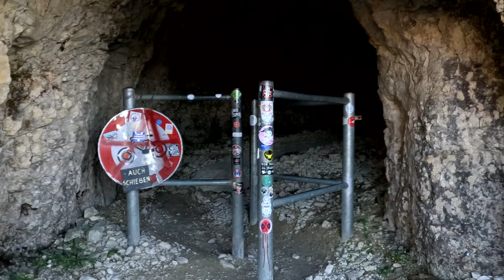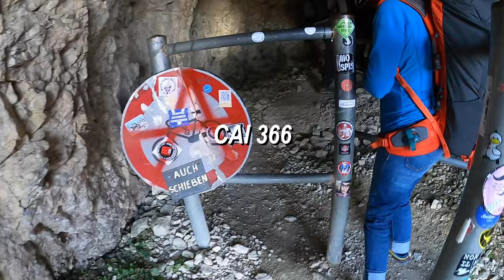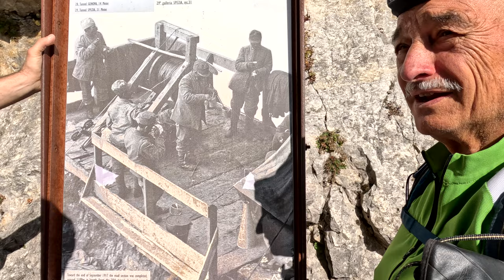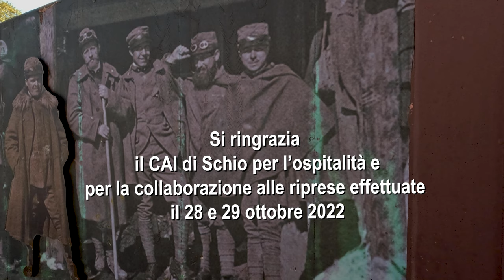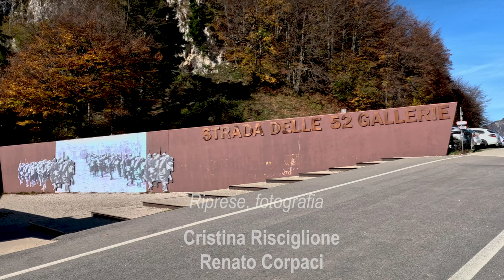La Strada delle 52 Gallerie a Valli del Pasubio, da percorrere almeno una volta nella vita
Siamo saliti in fuoristrada da Passo Fugazze lungo lo sterrato che, dopo la galleria D'Havet, prende il nome di Strada degli Eroi e porta, con panorami a strapiombo sulla Val Canale, al rifugio Papa. Dislivello metri 1100. A piedi si impiegano dalle due alle tre ore abbondanti, a seconda del passo.

Dal rifugio si entra nella zona monumentale, con il piccolo cimitero realizzato dai fanti della Brigata Liguria, l'arco romano eretto nel 1935 e la chiesetta voluta dal cappellano del battaglione alpini Monte Suello. Da qui si può vedere il tratto superiore della rotabile degli Scarubbi.

Dopo una notte passata al rifugio, si prende verso Est per pochi metri, arrivando presto alla prima galleria che s'incontra: la 52ª, denominata “Sardegna”.

La strada delle 52 gallerie è contrassegnata dal segnavia 366 del C.A.I. È percorribile nella stagione estiva, solo a piedi, dato che, in seguito ad alcuni gravi incidenti, è vietata ai ciclisti.
Il tempo di percorrenza in salita, dalla bocchetta Campiglia al Rifugio Papa è di circa 2 ore e 45 minuti, ma in discesa non richiede meno tempo e solo apparentemente minor fatica. Anzi!
L'obiettivo della costruzione della “Strada delle gallerie” era quello di consentire il transito di uomini e salmerie al coperto dalla vista del nemico, quando la rotabile degli Scarubbi, era esposta alla vista dell'artiglieria austriaca.

Capolavoro d’ingegneria militare, fu costruita su progetto del Capitano Leopoldo Motti e progettata dal Tenente di complemento ing. Giuseppe Zappa. I lavori iniziarono nel marzo 1917 e furono portati a termine nel dicembre successivo  dalla 33ª Compagnia Minatori del 5º reggimento Genio dell’Esercito Italiano.

L'escursione avviene, solitamente, da Bocchetta Campiglia verso il rifugio Achille Papa e il ritorno è previsto dalla rotabile degli Scarrubbi, per 9 km, che riporta ad anello al punto di partenza.
Il percorso inverso inizia a Porte del Pasubio (1.928 m) e termina a Bocchetta Campiglia (1.216 m sul livello del mare).

Lunghezza complessiva circa 6,3 km, dei quali 2.3 in galleria e il  resto, per circa 4 chilometri, scavati a mezza costa nella roccia viva. Larghezza minima della mulattiera, 2,20 m.
È consigliabile portare una torcia, perché le 52 gallerie non sono illuminate e il terreno irregolare, spesso in discesa, è a volte scivoloso.

La 50ª “Cavalieri di Vittorio Veneto”, dedicata ai reduci della Grande Guerra e la 49ª “Soldato italiano” sono state aperte successivamente, per evitare un tratto particolarmente esposto e di difficile manutenzione.

Poco prima di affrontare la 48ª galleria, denominata “Cesena”, si raggiunge la massima altitudine del percorso (circa 2.000 m sul livello del mare).  La 43ª “Polesine” si imbocca sotto il Passo di Fontana d’Oro (1.875 m sul livello del mare).

La 20ª galleria “Cadorna” si imbocca da un torrione roccioso e si avvita a spirale su se stessa in senso elicoidale.  La 19ª “Re” è la più lunga, misura infatti 320 m.

Giunti al termine della Strada delle 52 Gallerie, si esce al parcheggio di Bocchetta Campiglia, e da lì si ritorna a Schio, avendo avuto l'accortezza, in assenza di un trasporto pubblico, di aver parcheggiato un veicolo per il tragitto verso la città.

0 commenti
Cristina Risciglione
Aggiungi un commento...